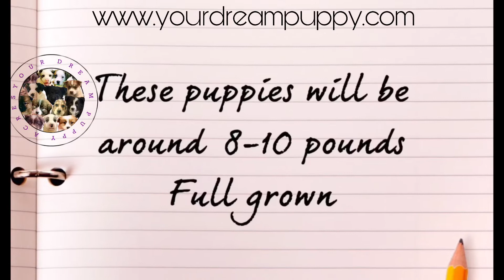The smallest cavapoo puppies ever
Let us know what type of videos you want to see.